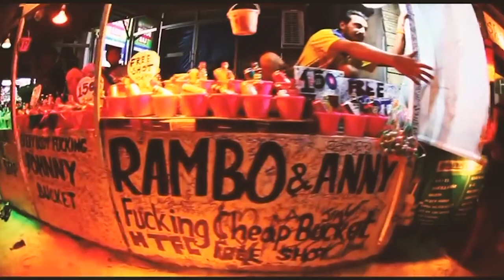1 Month in Thailand - GoPro Hero 4 HD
First time using GoPro, bought it 1 week before traveling.
A month in Thailand edited to 5 minute video.
Filmed with GoPro Hero 4 Silver.

Edited in: Adobe Premiere CS6
Credit to: Van Dresen for Broiler feat. RAVVEL - Wild Eyes (Van Dresen Remix) [Music Video]